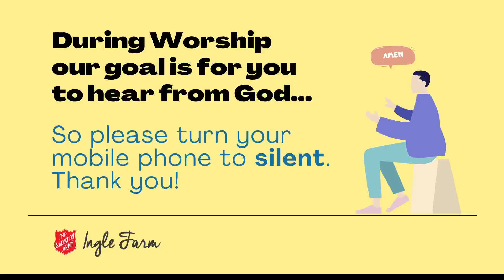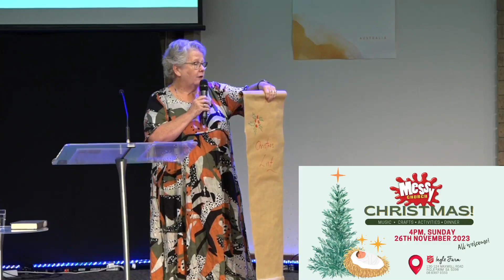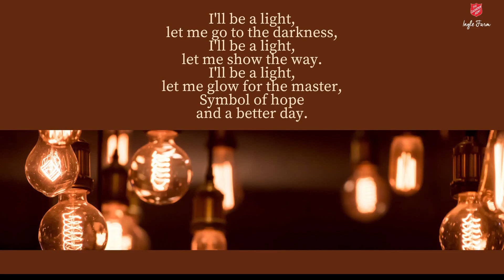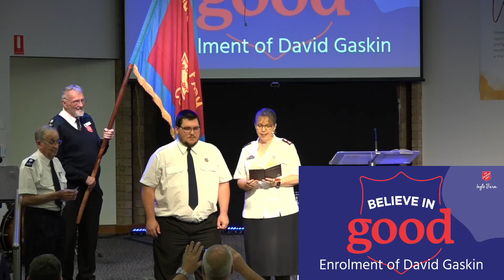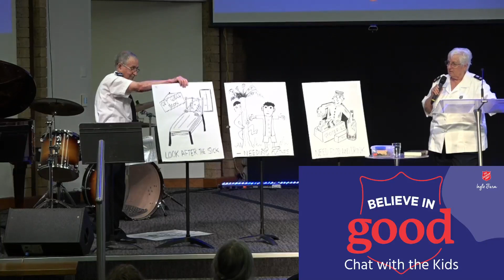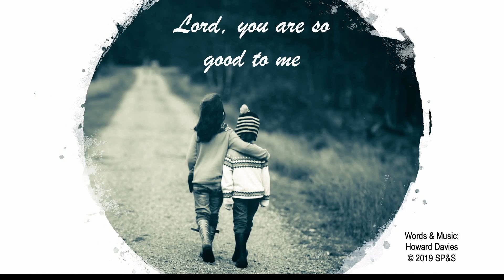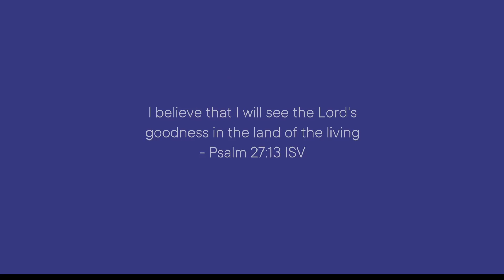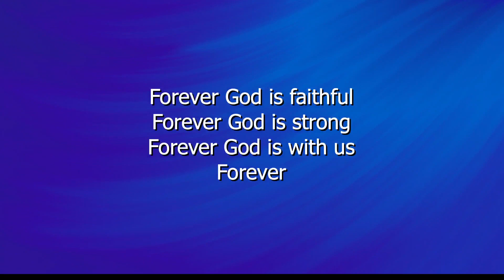The Salvation Army Ingle Farm 26 Nov. 2023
Sunday Worship 26th Nov. 2023